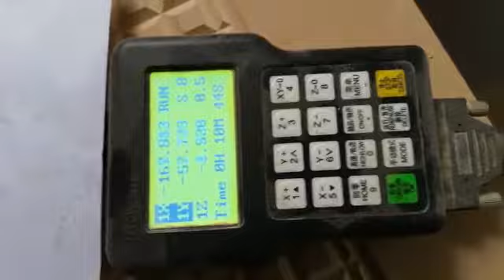Omni 1325 cnc router in New zealand clinet Mr Suresh' workshop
Customer buy 2030 cnc router in 2016 year